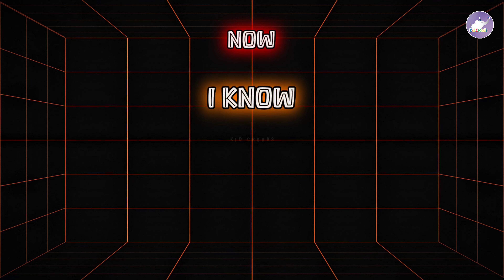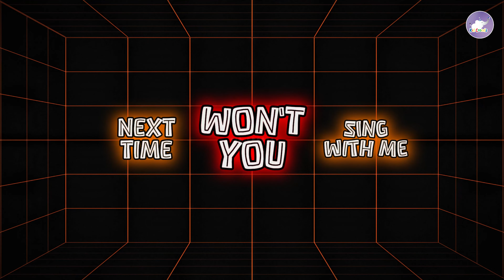ABC Song | Alphabet for Kids | The Alphabet Song Nursery Rhymes For Kids | Kid Croods Fun For Kids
Hello Everyone!